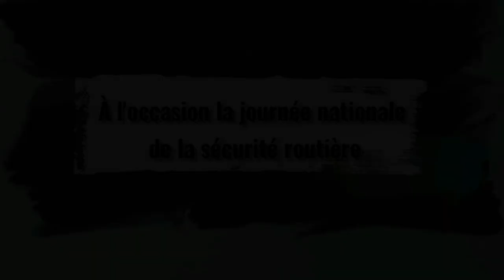Une drôle d'automobiliste🚙 pendant la journée nationale de la sécurité routière 👮🏻‍♀️🚦👮🏻‍♂️ 6AEP2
🔻Sujet de la vidéo :
Une piéce de thêatre intitulée une drôle d'automobiliste pendant la journée nationale de la sécurité routière, Classe 6AEP2

Encadrée par la prof Meryem RABBANI 👩‍🏫

🔻A propos de l'école Nouvel Horizon:
Nouvel Horizon est une école privée d’enseignement marocain, située à Meknès,  homologuée par le Ministère de l’Education Nationale. Elle a été inaugurée lors de  l’année scolaire 2016/2017, et s’étale sur une superficie couverte de 398 m² pour une capacité de plus de 655 élèves.  ​Un service de transport scolaire est mis à la disposition des élèves qui souhaitent en bénéficier, dans la limite des places disponibles et des quartiers desservis.

Classes comprenant un poste maître et des postes d’élèves équipés de matériel didactique adéquat, permettant l’apprentissage d’une façon facile et pratique.